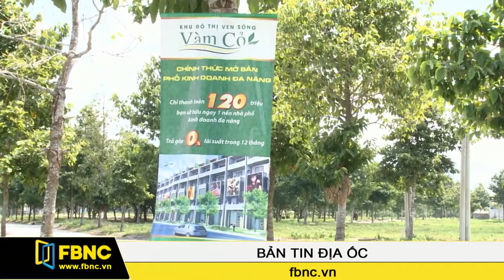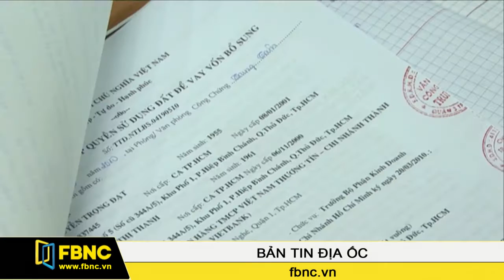FBNC - Bản tin địa ốc 15/08/2016 (Phần 1)